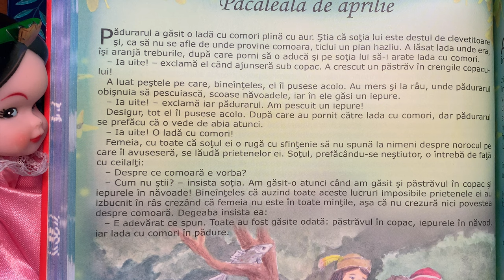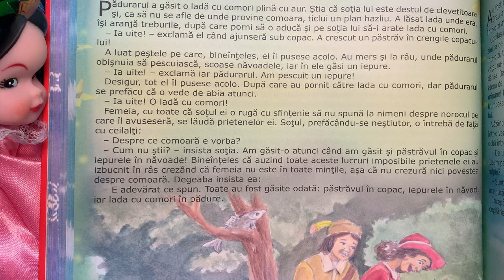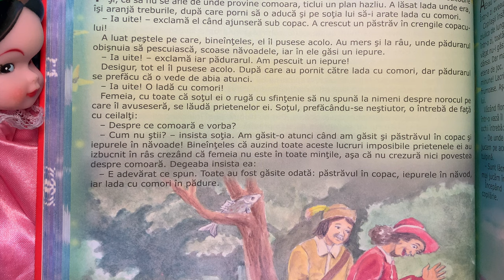Păcăleala de aprilie 😳 Povești pentru copii în limba română | Povești scurte 4K (91/365)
Povești noi cu păcăleala de aprilie pentru copii. Povești pentru copii în limba română. Povești scurte audio în 4K. Să citim o carte de poveste împreună. Basme și povești de lectura.

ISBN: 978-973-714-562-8